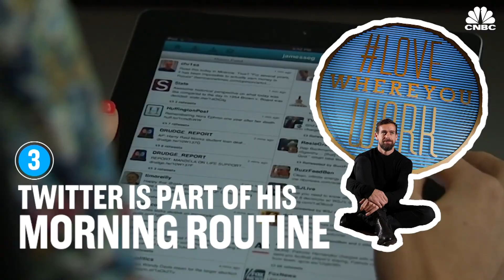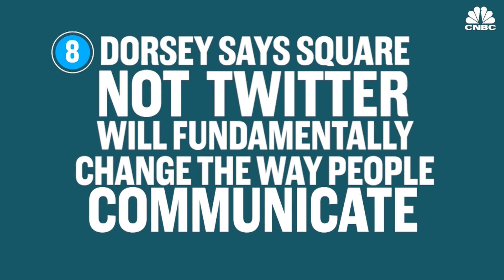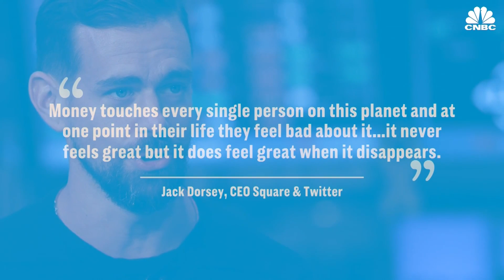Jack Dorsey: Facts About The CEO Of Twitter And Square | CNBC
Jack Dorsey has become one of the most influential techology entrepreneurs in the world, joining the ranks of Steve Jobs and Elon Musk. He boasts the unique distinction of running not just one but two major companies, Square and Twitter. The dual role has earned Dorsey a net worth more than $4 billion, according to Forbes.

The 41-year-old is best-known for co-founding Twitter in 2006, but his tenure there hasn't exactly been smooth. In 2008, Dorsey was fired from the social media network he helped invent, before returning as its chief seven years later.

The company went through some growing pains in his absence. Upon Dorsey's return in 2015, Twitter's stock had been steadily trending downward, but the tide has started to turn. Shares have jumped more than 30 percent this year.

Then there's Dorsey's lesser-known but still prominent and rapidly expanding mobile payments company, Square. In fact, it has been growing even faster than rival PayPal, according to Nomura Instinet.

Here are some things you may not know about the billionaire.

Jack Dorsey: 9 Things You Might Not Know About The Tech Entrepreneur | CNBC

1. Dorsey was obsessed with emergency dispatch communications as a kid.

His love of trains later led to his obsession with emergency service vehicle dispatch. He was fascinated with the voices on the police scanner. "They're always talking about where they're going, what they're doing and where they currently are and that is where the idea for Twitter came," Dorsey told the CBS program "60 Minutes."

2. He hopes to someday run for mayor of New York City.

Dorsey is a big fan of former New York City Mayor Michael Bloomberg. He once praised Bloomberg as a "guiding light" for tech entrepreneurs in Silicon Valley. Although he currently lives in San Francisco, Dorsey once told Vanity Fair that he loves the Big Apple, saying just thinking about it feels like "a rush of energy."

3. Twitter is part of Dorsey's morning routine.

Dorsey likes to wake up and check the weather. But there's one other thing he always checks: Twitter. The first thing he does is go to Twitter search, so he can see "exactly what's happening exactly right now in the world."

4. The Twitter creator almost went to work for Facebook.

Dorsey reportedly spoke with Facebook CEO Mark Zuckerberg around the time he was ousted as the CEO of Twitter, according to reporter Nick Bilton in "Hatching Twitter: A True Story of Money, Power, Friendship, and Betrayal." Zuckerberg — who at the time mulled buying Twitter — sought to hire Dorsey, but the lack of a defined role prompted Dorsey to set his sights elsewhere, according to an excerpt from Bilton's book.

5. Dorsey hacked his way into his first job – literally.

The budding entrepreneur was trying to get a job at a large dispatch company in New York. He was hired just a week later.

6. Dorsey doesn't have an office – or even a desk at Square HQ.

The Square chairman and CEO doesn't have a corner office like you might expect. He prefers to use his iPad and have the freedom to roam around the office. When asked why he doesn't have an office, Dorsey told "60 Minutes" that "there's a self-awareness that other people work here — it's not just you."

7. His fellow Square co-founder Jim McKelvey used to be his boss.

Dorsey was just 15 years old when he became an intern at McKelvey's software company, Mira Digital Publishing. McKelvey was immediately impressed with Dorsey. He even started calling him "Jack the Genius" because there was nothing the young Dorsey couldn't do.

8. Dorsey says Square – not Twitter – will fundamentally change the way people communicate.

Dorsey sent out the very first tweet on Twitter 12 years ago. The social platform has gone on to amass around 100 million daily active users.

But Dorsey claims his other business – Square – will be the one to fundamentally change the way people communicate because it speaks the one language we all know: Money. He told "60 Minutes" that it's the one thing that "touches every single person on this planet and at one point in their life they feel bad about it."